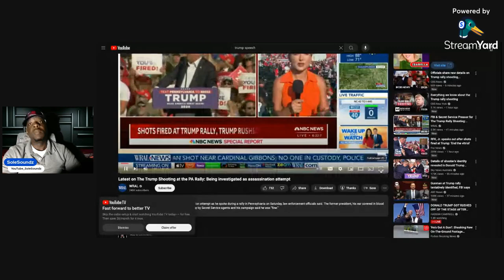"Assassination Attempt on Donald Trump: What Happened?"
In this video, we delve into the recent assassination attempt on former President Donald Trump. We'll provide a detailed account of the events, the immediate response from law enforcement, and the political and social implications of this shocking incident.